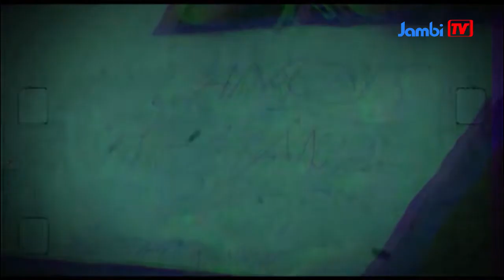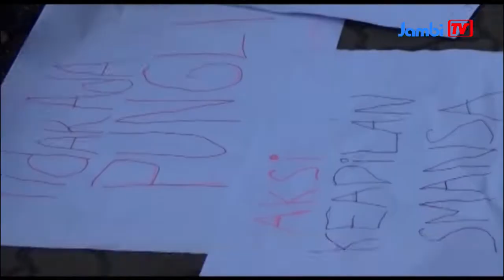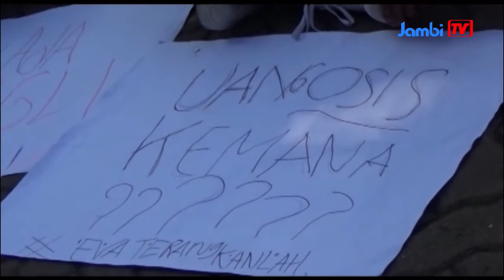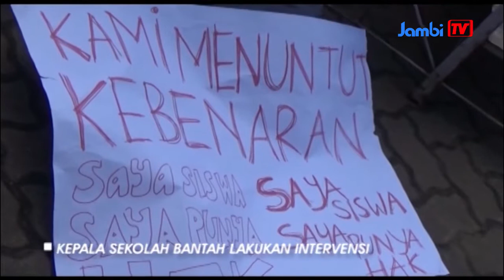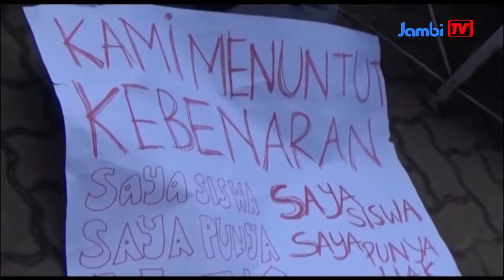TELA"AH || TELAAH CATATAN HITAM SEKOLAH [ PART 1]